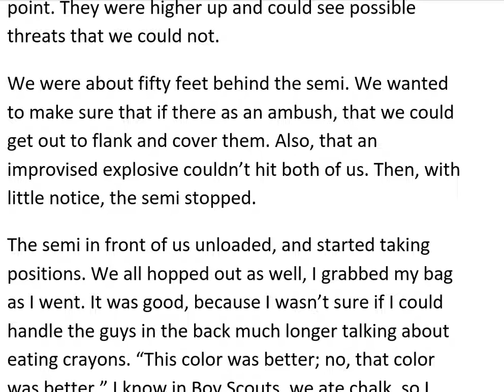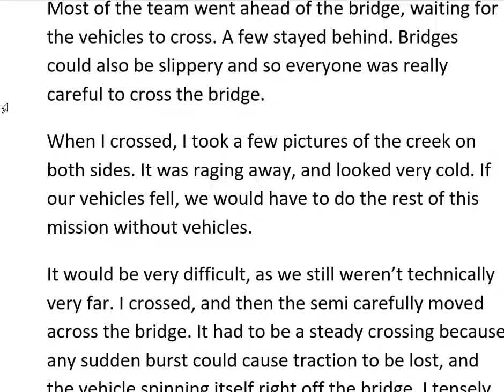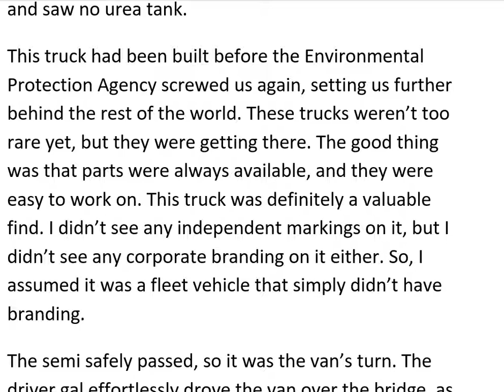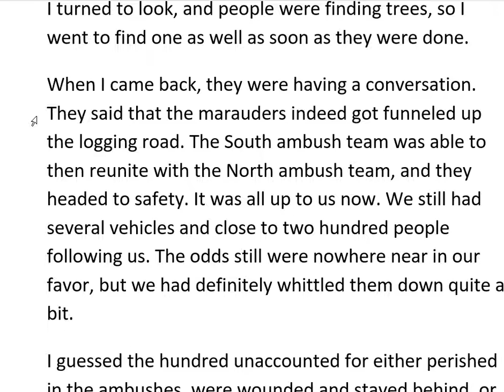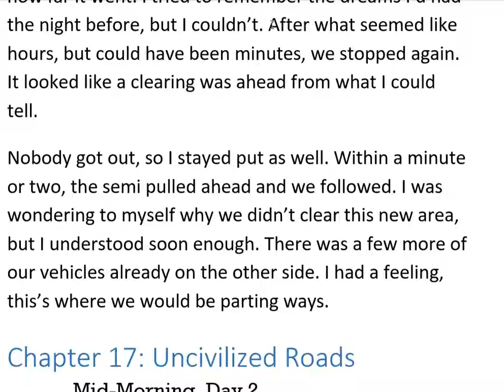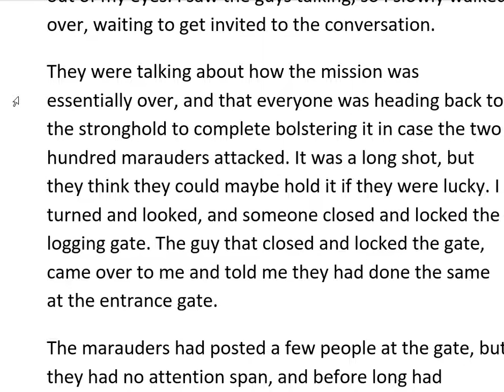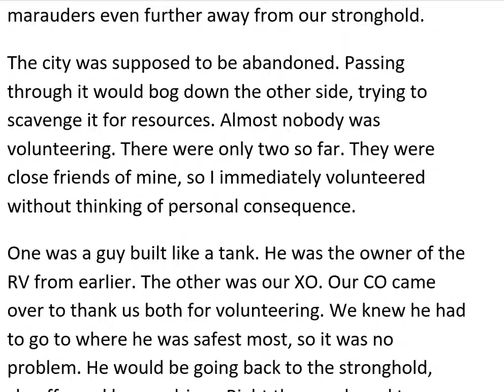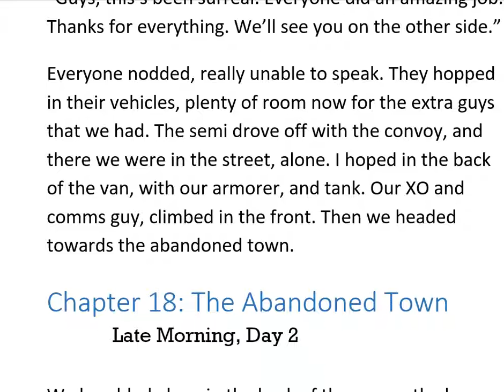PNW Affliction book 5 pt 14